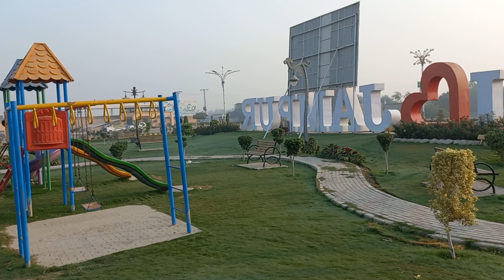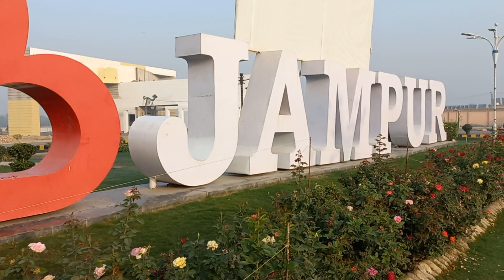Bachun be gholy lya/king Shahbaz Hasnani